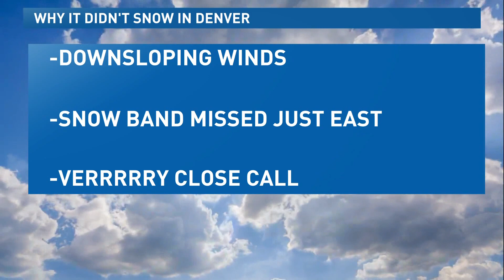Meteorologist explains why weather patterns caused snow to skip over Denver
Heavy snow lashed areas just east of Denver International Airport, with some totals likely to top a foot once the storm finishes some time on Wednesday. Meanwhile, in the mountains, several inches of snow piled up, with some higher elevations along and north of I-70 getting over a foot of accumulation.

Yet Denver got basically nothing. Two weather factors played into the urban corridor's near-complete snow shutout.

9NEWS (KUSA) is located in Denver, Colorado.